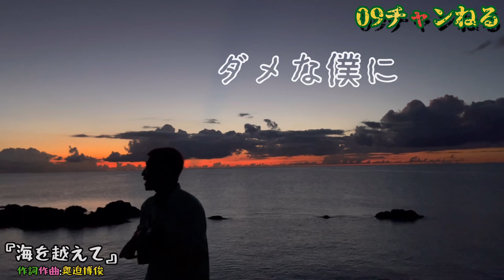【神曲】『海を越えて』という新曲を作ってみた！世界へ届け♬093と猿さんの沖縄人情物語じゃ♬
⬇︎⬇︎⬇︎ 数字をクリックすると
5:06⬅︎おまけ&メイキング集へ飛べます

0:46『海を越えて』スタート

⌘⌘⌘⌘⌘✴︎09チャンねる✴︎⌘⌘⌘⌘⌘
こんにちは
09チャンねるの世界へようこそ！
元SLAP STICKSのキーボード
現イエローケースのボーカル
奥迫博俊こと093です。
今回は、
お猿さん好きな方の専用動画です。
093と09猿の人情ドラマを
恋に例えて、詩を書きました。
人は何故？都会に上京すると、
田舎の思いを忘れて
変わってしまうんでしょうか…
忘れてしまった方、この動画を観て
あの昔の純情な気持ちを
思い出してください。
これからも頑張って生きていく
力になってもらえたら？
093は嬉しいです。
この『海を越えて』という新曲を
何度も何度も再生して聴いて
明日へ向かって歩いて行きましょう！
それでは、
09チャンねるの世界へGO！

093直接につながる
メールアドレスもあります、
ご意見や感想やメッセージを
送ってください。

まで、お便り待ってます。

リンク集

☆093ケース

☆友達ケース

oo-parts

みるチャンねる

The Broken TV

SLAP STICKS(スラップ,スティックス)
メンバーは
小林正俊 84（ボーカル）
多田紀彦 ただっち（ギター）
雨奥崇訓 あまおく（ベース）
立井幹也 398（ドラムス）
奥迫博俊 093（キーボード）の5人組。
NHKの番組BSヤングバトルで受賞し1995年、
ワーナーミュージック.ジャパン傘下の
レーベルのWEA Japanより
メジャーデビュー。
同年に発表された
2ndシングル「もう止まらない」が、
テレビアニメ『魔法陣グルグル』
の主題歌に起用されヒット。
3枚のアルバムを発表後
一時作品発表が途絶えたが、
1998年DAIPRO-Xに移籍し活動再開。
以降活動を継続させたが、
2000年7月2日に
広島ネオポリスにて行われた
ライブをもって解散。
以降もそれぞれのバンドで
音楽活動を継続中。
デビュー以降から解散までに、
合計シングル7枚、アルバム4枚を
メジャーレーベルから発表した。

*小林正俊（こばやし まさとし）
    * ボーカル担当。
       解散後は雨奥と共に
       oo-partsを結成し活動。
* 多田紀彦（ただ のりひこ）
    * ギター担当。
       解散後は航空電子に参加。
* 雨奥崇訓（あまおく たかのり）
    * ベース担当。
       解散後はoo-partsで活動。
* 立井幹也（たつい みきや）
    * ドラムス担当。
       解散後は様々な音楽家の
　   サポートドラマーとして活動。
* 奥迫博俊（おくざこ ひろとし）093
    * キーボード担当。
       解散後はソロおよび
　   イエローケース
       というバンドで活動。
　   現在YouTube
     『09チャンねる』を開設し
■ SLAP STICKS ✴︎シングル✴︎
1. 君のかけら         （1995年3月10日）
2. もう止まらない （1995年5月10日）
   * 朝日放送制作,テレビ朝日系アニメ
『魔法陣グルグル』
   エンディングテーマ
3. ファニィ・ピクチャー
                                （1995年10月25日）
4. PULSAR              （1996年4月25日）
5. 109                      （1996年6月25日）
    * 関西テレビ制作・フジテレビ系
『さんまのまんま』
6. BALL                  （1996年10月10日）
7. あかい糸            （1998年3月21日）
■ SLAP STICKS ✴︎アルバム✴︎
1. Free Size Market
                                （1995年3月25日）
2. WATERMARK MESSAGE
                                （1995年11月10日）
3. movie, movie, movie
                                （1996年11月10日）
4. New Science
                                （1998年4月22日）
■ イエローケース       ✴︎アルバム✴︎
1.『海星』               （2004年2月25日）
■ おくざこ ひろとし ✴︎アルバム✴︎
1.『うきわ』         （1997年11月17日）
■ 09チャンねる          ✴︎シングル✴︎
1.『海を越えて』    (2021年9月29日)
2.『紅葉が舞う』    (2021年10月3日)

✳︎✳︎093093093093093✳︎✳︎